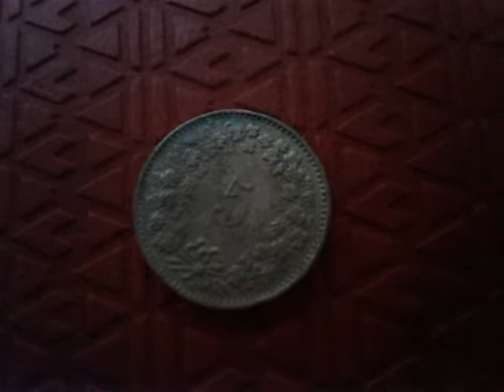5 Rappen 1986B Suisse